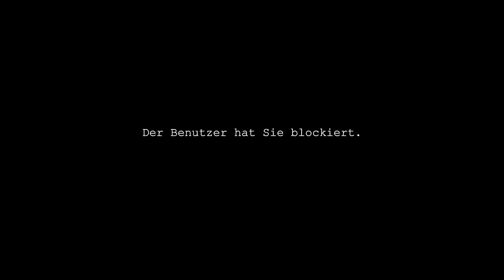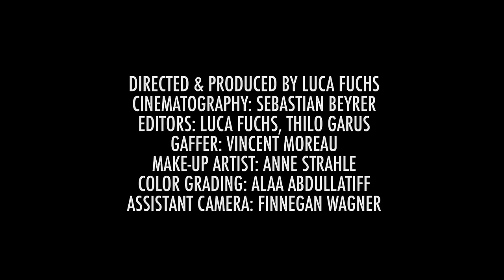Gregor Hägele - ANA (Offizielles Musikvideo)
Gregor Hägele – ANA (Official Music Video)

Lyrics by: Gregor Hägele, Sascha Wernicke, Madeleine Juno, David Jürgens
Published by: Kobalt Music Group / Universal Music Publishing Group / Copyright Control
Piano by: David Jürgens
Mixed by: David Jürgens
Mastered by: Lex Barkeley

🎬 Video Credits:
Directed and Produced by: @lcafchs
Starring @marvin.grahl , @ame1lie, @officialrevelle
Cinematography: @sebastianbeyrer
Editors: @lcafchs , @thil.o
Gaffer: @vincentmoreau
Hair & Make-Up: @ennagold
Color: @alas_
Assistant Camera: @finneganwagner_ac
Label: Stefanie Zoll, Charlotte Fiedler, Daniel Kosic
Management: Sascha Wernicke

A Polydor recording; (P) 2022 Gregor Hägele, under exclusive license to Universal Music GmbH